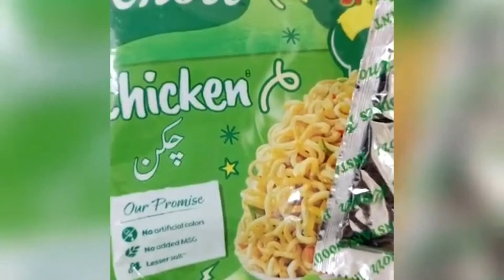quick idea for lunch | knorr noodles